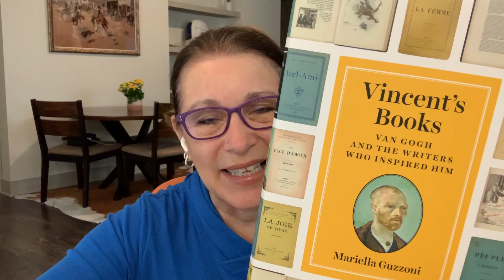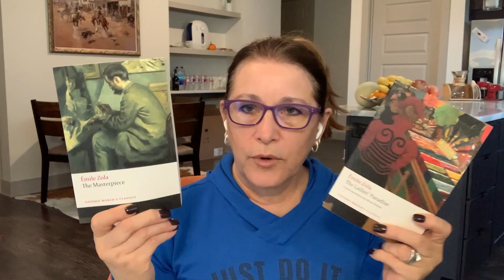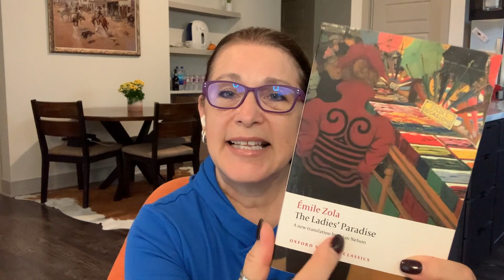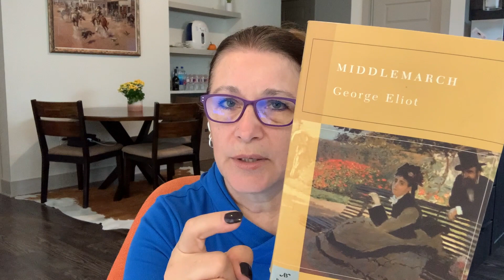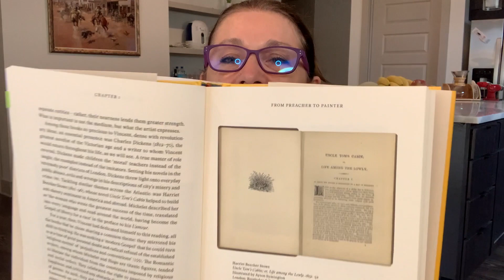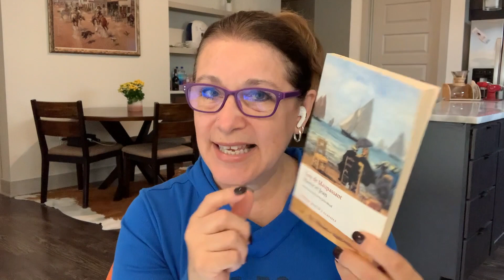O que o Van Gogh leu?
Neste video falo sobre alguns dos livros que o pintor Vincent Van Gogh leu e que influenciaram sua vida e sua obra. Fiz uma pequena lista e compartilho com vocês os livros que li e os que pretendo ler. Van Gogh foi um leitor compulsivo, leu vários autores contemporâneos seus, alguns dos quais tornaram-se clássicos. Espero que gostem.

Livros citados:
Vincent's Books: Van Gogh and the Writers Who Inspired Him - Mariella Guzzoni
Um Conto de Natal - Charles Dickens
Tempos Difíceis - Charles Dickens
Germinal - Emile Zola
A Besta Humana - Emile Zola
Naná - Emile Zola
The Ladie's Paradise - Emile Zola
The Masterpiece - Emile Zola
Aventuras de Tartarin de Tarascon - Alphonse Daudet
Bel Ami - Guy de Maupassant
Pierre and Jean - Guy de Maupassant
Chérie - Edmond de Goncourt
Madame Chrysanthème - Pierre Loti
Woman: (La Femme) - Jules Michelet
Love: (L'amour_ Jules Michelet
O pai Goriot - Honoré de Balzac
Box - Os 77 Melhores Contos De Hans Christian Andersen - Hans Christian Andersen
Imitação de Cristo - Tomás de Kempis
The Life of Jesus - Ernest Renan
Middlemarch - George Eliot
Scenes of Clerical Life - George Eliot
A Cabana do Pai Thomás - Harriet Beecher Stowe
Cândido, ou o Otimismo - Voltaire
Zadig, ou o Destino - Voltaire
Uma Casa de Bonecas - Henrik Ibsen
John Keats: The Eve of St. Agnes (Unabridged) - John Keats
Favorite Poems - Henry Wadsworth Longfellow